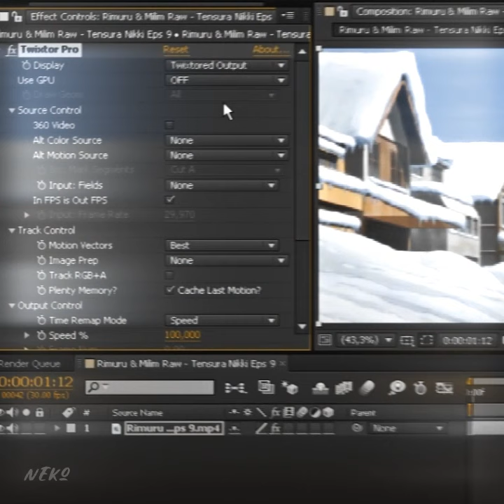Tutorial Smooth Twixtor In 30 second